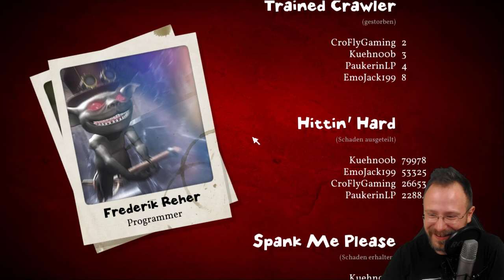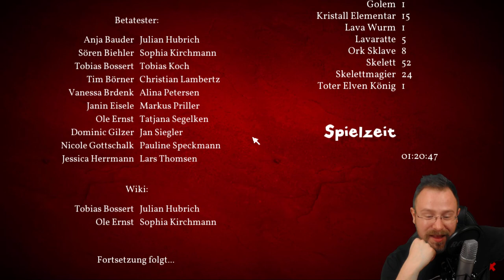ICH BIN DER ENDGEGNER | Looterkings #13 [LPT] [GER]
Sehr geehrte Damen und Herren, liebe Looter, verehrte Schniepelträger.
Wir haben uns in dieser schönen Höhle versammelt um diese vier edlen Recken... *DINGELING* der Schniepel klingelt an der Tür!

Der CroFlyGaming, der EmoJackLP, die PaukerinLP und selbstverfreilich der Kuehn00b begrüßen euch in diesem etwas anderen Dungeoncrawler. Hier geht es nicht von oben nach unten, sondern andersherum um den fiesen Elven das gute Hinterteil zu verpuhlen! Looten, Teamwork und.. naja.. das Gegenteil von Teamwork spielen dabei eine große Rolle.

Dieses Spiel ist von Gamern für Gamer und allen vorran der bekannte LPer Sgt. Rumpel, welcher Schaffer dieser Welt ist. Wir merken den Spaß der Entwicklung und freuen uns natürlich euch ein Stück deutscher Videospielkunst zeigen zu können!!! Ja, Spaß haben wir auch... *Taste NULL such und spam* :D

### !!!KAUFT EUCH DAS SPIEL IM ORIGINAL!!! ### (es lohnt sich)